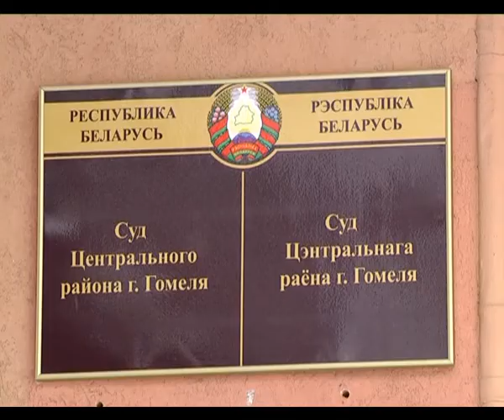Де-факто 28 02 2018